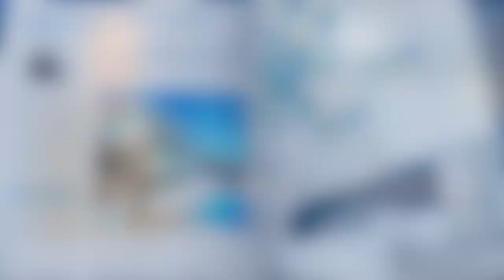"Portugal is my sanctuary"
Although Jacqueline de Montaigne is not a Portuguese surname and she is a mixture of many different nationalities, this week's guest is proudly Portuguese. Jacqueline was previously a medical consultant specialising in child nutrition. At the age of 37, she painted her first mural and today is one of Portugal's most sought-after muralists and painters.
We discuss, amongst other things, her work and the ethereal quality of her paintings, why Portugal is such a fun place to paint, the things she loves about living and working in Portugal, raising children in Portugal and why Portugal is her soul place and her sanctuary...

"Portugal - The simple life”, an Insider's Perspective to Portugal - Season 2, Episode 64

Chapters:
0:00 - Introduction
1:09 - Who is Jacqueline de Montaigne?
2:06 - Becoming a professional artist and muralist
3:22 - Living abroad and returning to Portugal
4:00 - "I love Portugal, it's my soul place, my sanctuary"
4:05 - Jacqueline's work as a muralist
5:50 - Where to see Jacqueline's murals in Portugal
6:46 - Interaction with people while painting
9:45 - The Portuguese people
10:25 - Bringing up children in Portugal
12:13 - Follow Portugal The Simple Life

*ABOUT PORTUGAL THE SIMPLE LIFE PODCAST*
"Portugal - The simple life”, an insider's perspective to Portugal.
We already know about Portugal’s fantastic weather, food and people. In this podcast, we go deeper to meet the people who make this country so wonderful.
Dylan, who has made his life in Portugal, shares an insider's perspective on what makes Portugal the unique, beautiful and fantastic country it is. Join him and his guests weekly as they shed light on the incredible people, culture, history and lifestyle that make Portugal so appealing. A country where everyone feels like they belong.

🇵🇹 If you are interested in 🏡 PROPERTY FOR SALE IN PORTUGAL, Dylan and his team would love to chat with you!

If you’d like to get in touch or share your experience with Portugal, we’d love to hear from you!